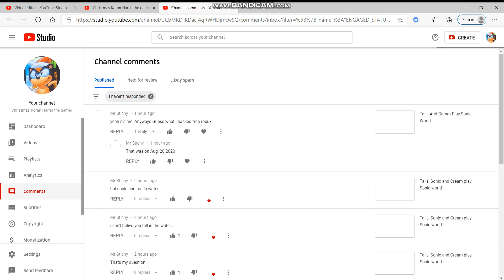Im getting sickin tired of this